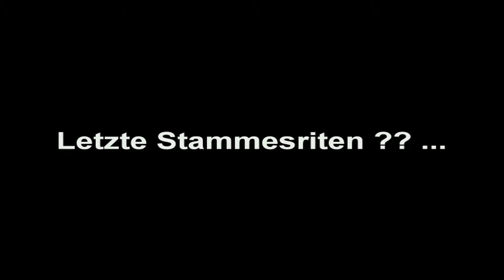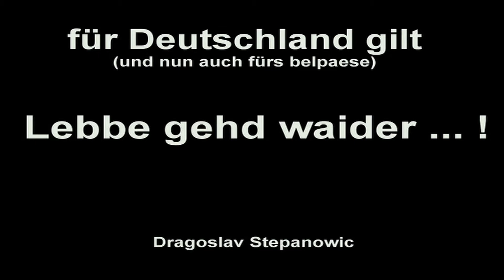Ludwigsburg: Neue Weltreligion oder letzte Stammesriten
public viewing und happening - Italien - Deutschland 2:1 .